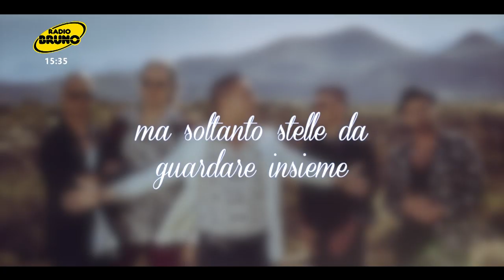MODA' @ Radio Bruno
Guarda l'intervista esclusiva di Marco Marini e Barbara Pinotti ai Modà!